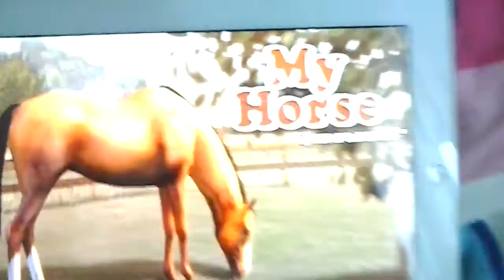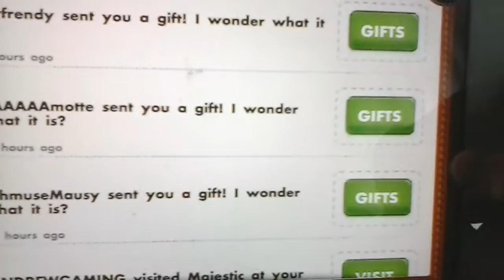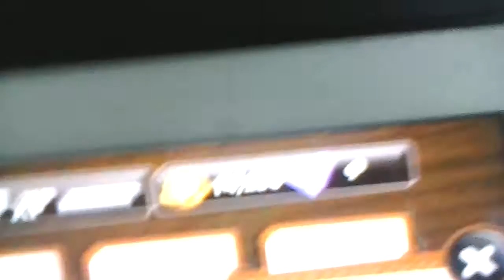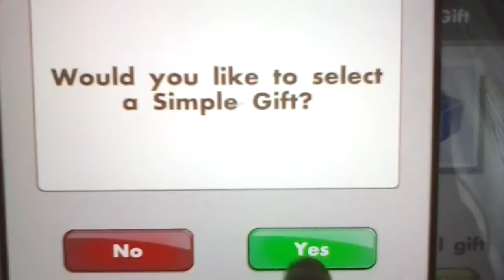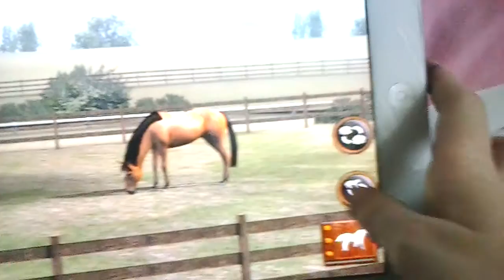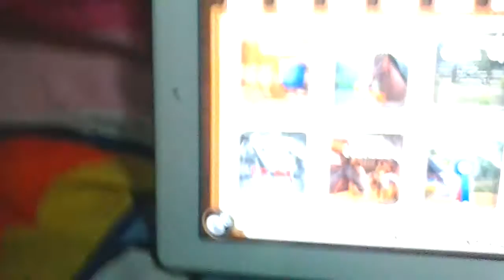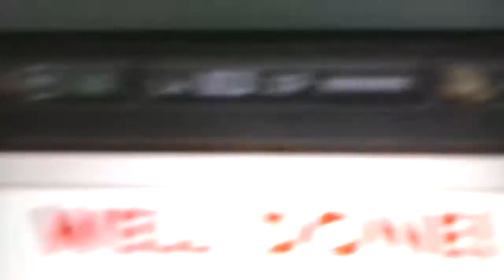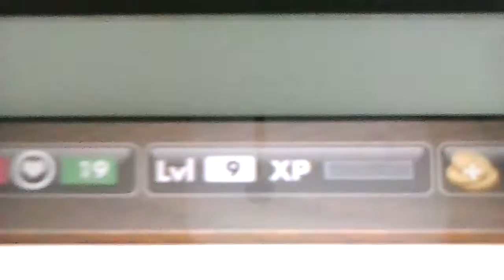My Horse Gameplay ep2 - Level 9! | Ellie Newton™